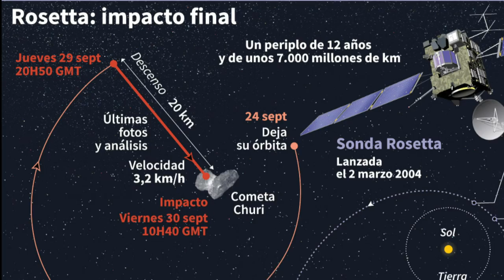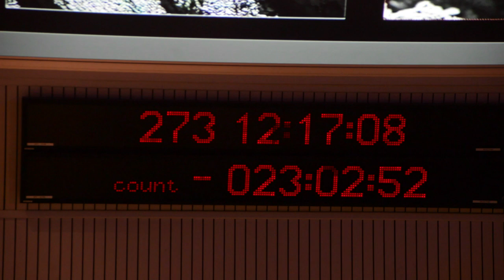Cuenta regresiva para sonda espacial Rosetta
La sonda europea Rosetta termina su odisea espacial de 12 años el viernes, cuando enviará sus últimas observaciones antes de impactar en el cometa 67P. VERSION SUBTITULADA